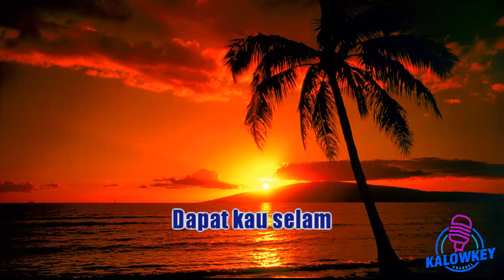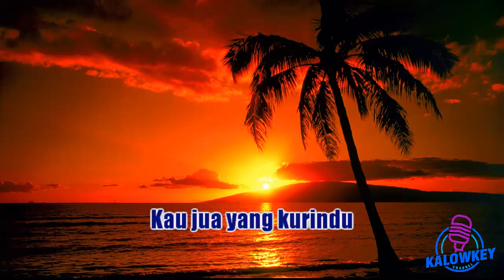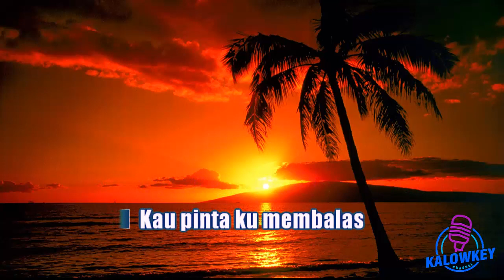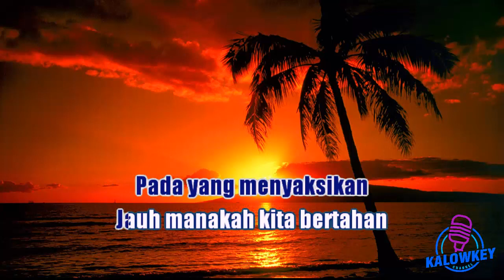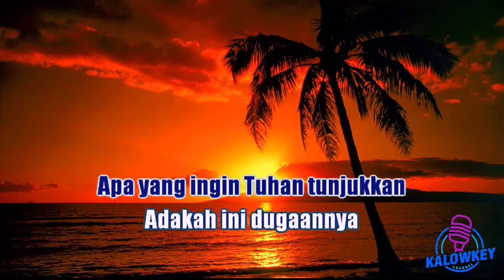Kemelut Di Muara Kasih ~ Ziana Zain Karaoke Lower Key Nada Rendah -5